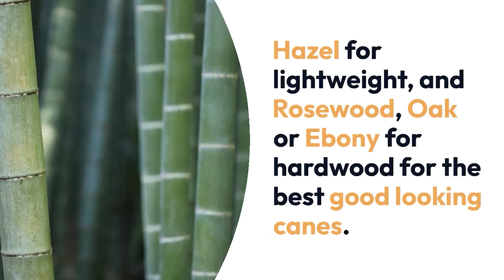Best Woods For Good Looking Walking Sticks | RebelStick.com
Cool Looking Walking Canes

Since walking sticks and canes can also be a fashionable accessory for men and women, we might want to choose a wood that make our cane look great. Walking sticks come in a wide variety of styles, custom handles and designs. We know that most of them are made from different types of woods, and choosing the right wood can give your stick some extra style.

Hazelwood: Hazel durability and high elasticity makes it a really good option for your walking or hiking stick. It's beautiful type of wood, easy to be carved, and looking great after polished.

Rosewood: Rosewood stands out from other types of wood because of its subtle beauty, which makes it a good option. It's heavy and strong, but it's great if you are looking for a good looking cane.

Oak: One of the most popular woods. Hard, durable and great for a good looking cane.

Ebony: Ebony is one of the most exclusive and expensive woods available for walking sticks. It's hard, dense and robust, its dark brown and black color, makes it beautiful for a walking stick.